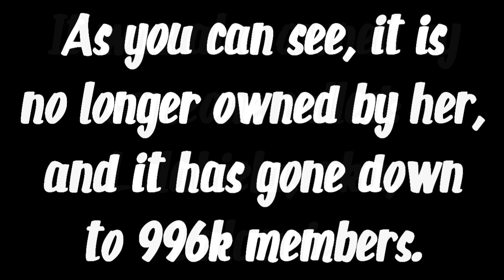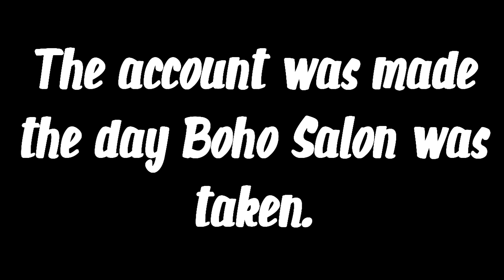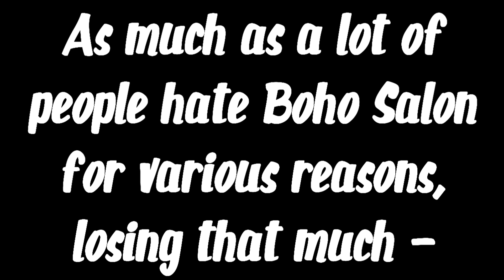ROBLOX Boho Salon is Dead [REUPLOAD]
It has finally fallen. R.I.P. Boho Salon.